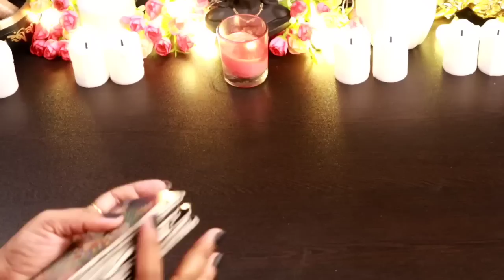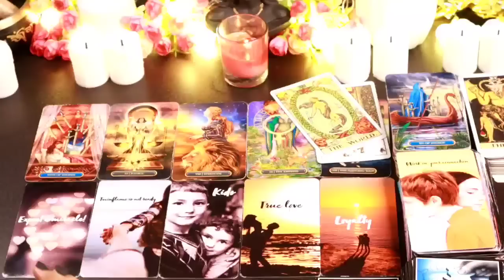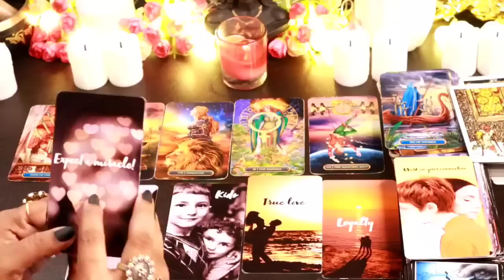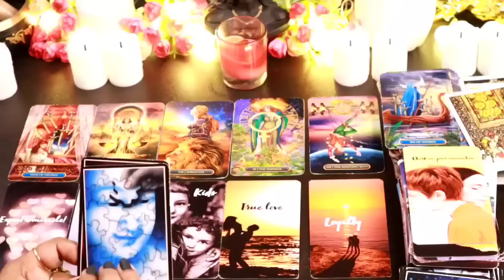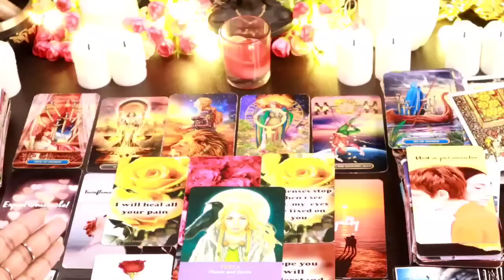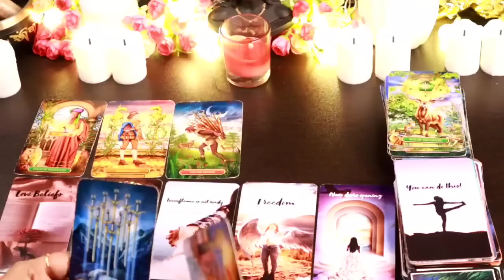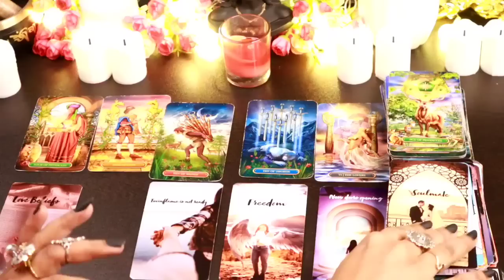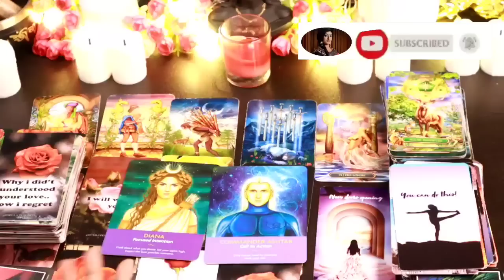✨💞Kya Apke Person Wapas Aa Rahe Hai? Current Feelings and Next Action 💞✨Hindi Tarot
💞Kya Apke Person Wapas Aa Rahe Hai? Currently Feelings and Next Action 💞✨Hindi Tarot Currentfeelings lastnightfeelings Relationship#tarotwithshree111 hinditarot angel'sguidance#

Thanks
Shree

Time Stamps
Channelled Msg- 00:01:20 - 00:04:20
Group Selection - 00:04:21-00:05:00
Group 1(A-M) - 00:05:01 - 00:28:08
Group 2(N-Z) - 00:28:09 - 00:46:09

THANKS
SHREE

messages#pickacardreadings#theirnextmove#lovereading#tarotwithshree111#india#pakistan#allsigns#divineconnection#divinemasculine#divinefeminine#divine#masculine#feminine#souljourney#soulconnection#divineguidance#next24hours#next36hours#next48hours#nextfewhours#divine#universe#finance#marriedlife#menifestation#union#oracletarotcard#tarotwithshree111#hinditarot#currentfeelings#truefeeling#candlewax#cardoftheday#youvsthem#theircurrentfeeling#nocontact#nextaction#collectivereadings#lovereadings#currentenergy#futureprediction#angel'guidance#timeleaareading#channeled